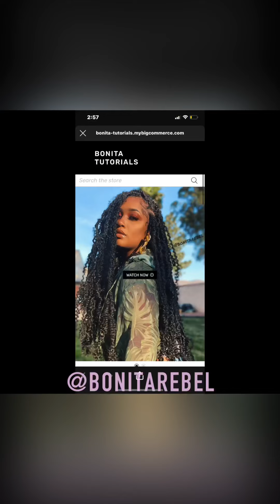BONITA LOCS | learn how to wrap hair like a PRO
BLACK FRIDAY SPECIAL ONLY FOR 24 hours ! $19.99 .. goes back up to $40 tomorrow night 🖤🤟🏾 enjoy !

Happy thanksgiving . I appreciate all of you 🖤⚡️😩‼️😍